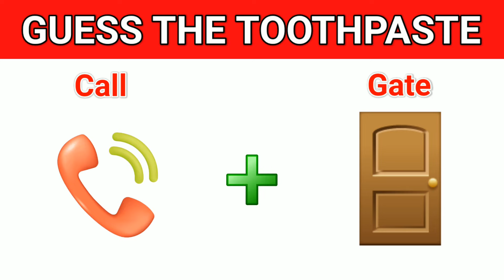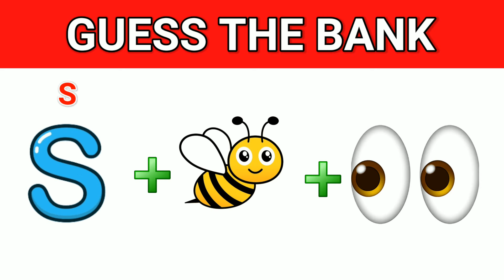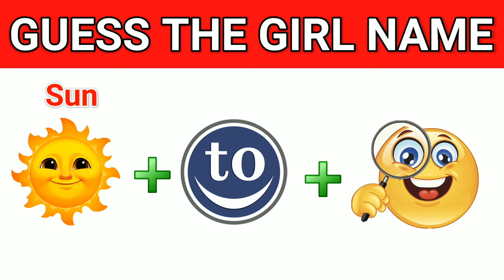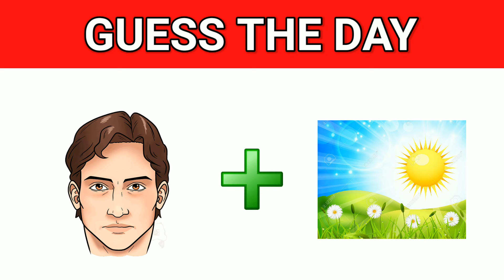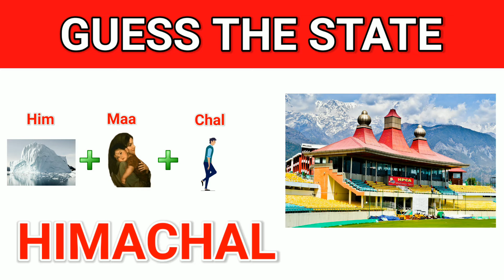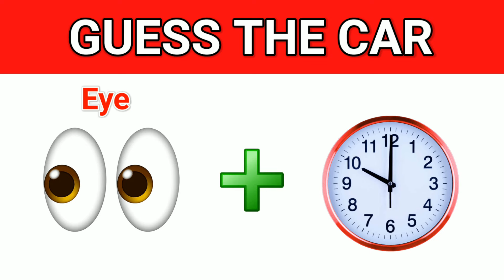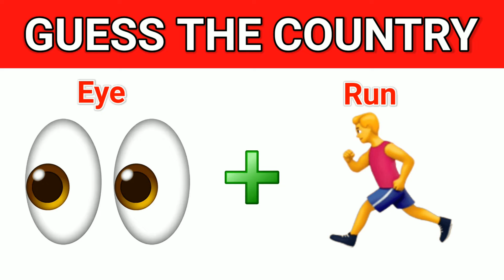Guess The Name By Emoji Challenge | Emoji Hindi Paheliyan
Cover Topic:
emoji challenge
emoji quiz
guess the emoji challenge
emoji
guess the emoji
emoji puzzles
challenge
emoji game
emoji games
word emoji challenge
emoji paheliyan
hindi paheliyan
paheliyan in hindi
emoji paheli
paheliyan
majedar paheliyan
guess by emoji
hindi paheli
riddles in hindi
hindi riddles
paheli in hindi
new paheliyan
paheliyan video
guessing games
guess your name
i will guess your name
guess the vegetable

guess the country game
guess the country name by emoji
guess the country by emoji challenge
guess the country name challenge

guess the toothpaste

guess the vegetable
guess the vegetables name
guess the vegetable by emoji
guess the vegetable challenge
guess the vegetable name by emoji
guess the vegetable game
guess the vegetables and fruits
guess the vegetable by emoji challenge
guess the vegetable quiz
guess the vegetable name challenge
guess the vegetable by emoji in hindi
guess the vegetable name in hindi
guess the boy name
guess the boy name by emoji
guess the boy and girl name
guess the boy name by emoji challenge
guess the boy and girl
guess the boy and girl name from emoji
guess the boy or girl name
guess the bank name
guess the bank name by emoji
guess the bank
guess the day
guess the day name
guess the days of the week
guess the days by emoji
guess the day of the week quiz
guess the day name by emoji
guess the state
guess the state of india by emoji
guess the state of india
guess the state by emoji
guess the state name by emoji
guess the state on the map
guess the state by emoji challenge
guess the city
guess the city by emoji
guess the city name
guess the city of india by emoji
guess the city name of india
guess the city in india
guess the city by picture
guess the city game
guess the city by emoji indian
guess the city quiz
guess the city name quiz